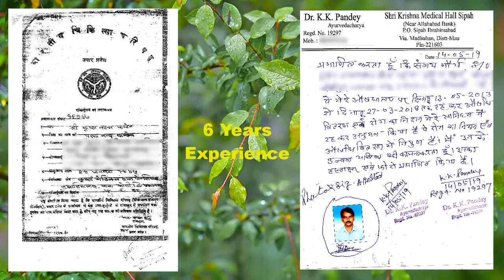Punarnavarisht Best Ayurvedic Liver Tonic | पुनर्नवारिष्ट लीवर टॉनिक पूरी जानकारी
Hello Friends!